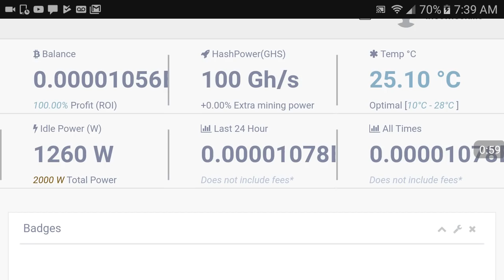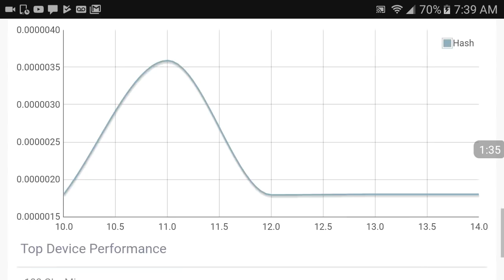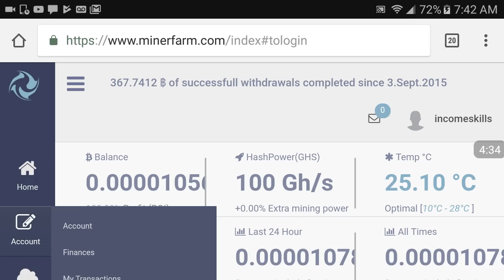Miner Farm FREE Cloud Mining Review: Is This Real? I'm Skeptical.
Miner farm cloud mining review! Free 100Gh/s bitcoin cloud miner.

Miner Farm LINK REMOVED. No way to get paid here without "upgrading". They took 3x my earnings in fees. No more power w/o an upgrade NOT RECOMMEND!

Protect Your Crypto! Ledger Nano

Does Minerfarm pay
Miner Farm scam
Is Miner Farm real?
genesis mining
Hashflare
Krypterra
Free bitcoin
Mining Bitcoin free